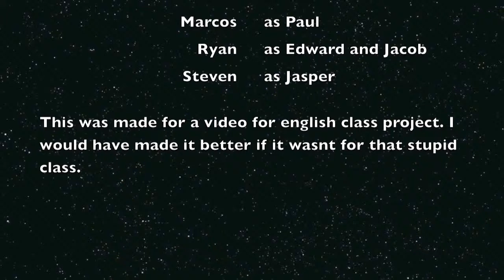new moon parody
a movie i had to do for a project for english class. this could have been better if i was aloud to curse in it but it was for school so i couldnt. :(